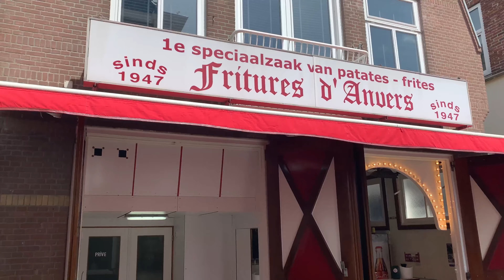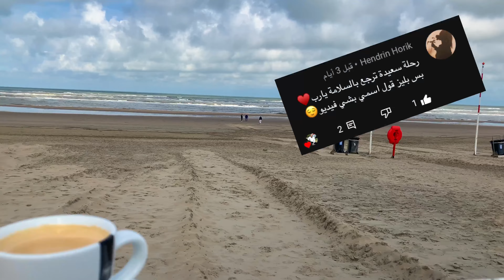أجمل شواطئ أوروبا ، اشتريت أغلى لوحة ، تعو معي .... ياترى انا وين ؟🤔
أجمل شواطئ أوروبا ، اغرب لوحة ، تعو معي
حذرو انا وين بأي بلد ؟
محمد فرزات ، Mohamad farzat
جيش الملك
جميع طرق التنحيف والأنظمة على القناة هون
بي محبتكن بكبر ❤️
Die schönsten Strände Europas
Germany ,holland
Best europe beaches, sea
حساباتي على مواقع التواصل الأجتماعي : 👇🏻